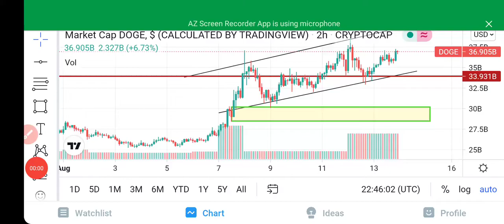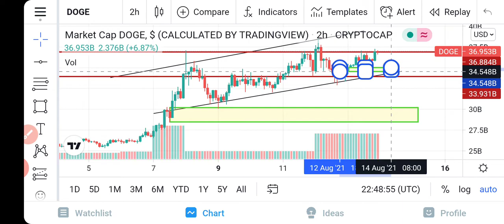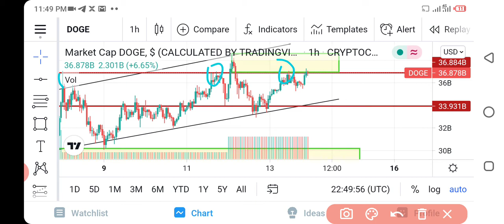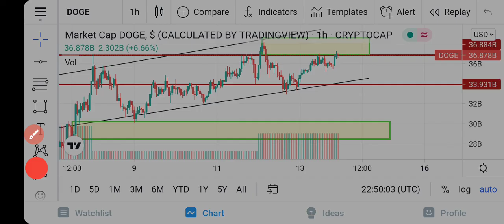My view on DOGE$